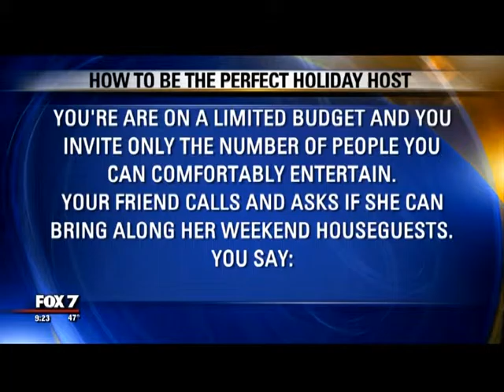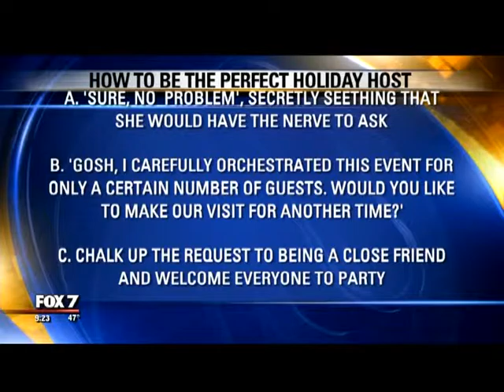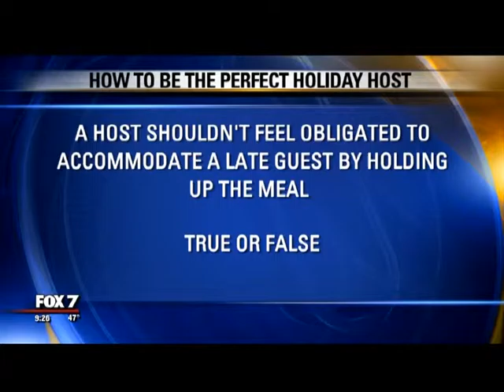How to be the Perfect Holiday Host by Etiquette Expert Diane Gottsman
How to be the Perfect Holiday Host by Diane Gottsman, Etiquette Expert, Modern Manners Authority and owner of The Protocol School of Texas, aired on Fox KTBC Channel 7 Good Day Austin. for more information and tips!